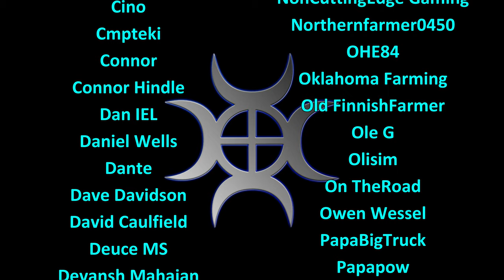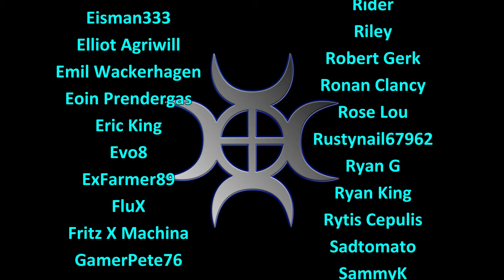Let's Play Minecraft #209: Colour Wing!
The item sorter is looking good, so today we're making a start on putting a few things away in the right chests!

World seed for this series  -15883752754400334 Please note we're using the Java version

For details about mods and texture packs, please see the minecraft channel on our discord

For Vanilla Tweaks and the one chop tree pack, go here, there are others I'll try as we progress.

PLAY TO SURVIVE
Battle mobs, construct shelter, and explore the landscape—it’s all in a day’s work when you try to survive and thrive in Survival Mode.

PLAY TO CREATE
If you can dream it, you can build it. Put your imagination and limitless resources to work with Creative Mode.

BE RESOURCEFUL
Get crafty and use the surrounding environment to gather building materials—see how breaking down trees can help you create something new.

It’s always best to avoid the unpredictable by distancing yourself from wandering mobs—you never know what’ll happen if they get too close!

BUILD SOMETHING AMAZING
Discover all the versatile ways dust from the Redstone ore can be used to enhance your creations, bring them to life, or give them some bang.